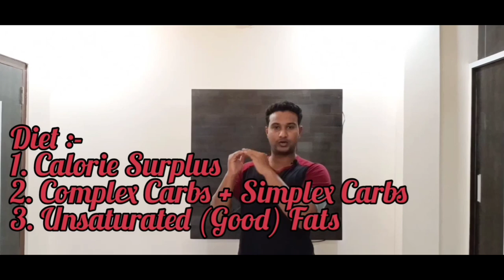How to get Body like Salman Khan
This video gives you an reference how to get the body like Salman Khan. You will be provided the information regarding the Diet, Supplements, Workout and help you achieve the extraordinary physique Naturally.